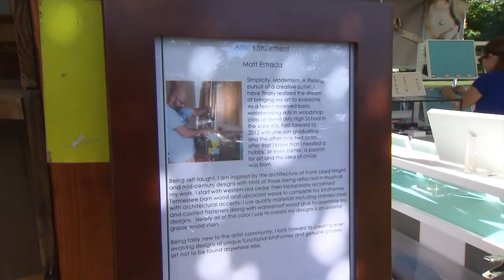Business and Art with Matt Estrada | ArtQuest | NPT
Jacob goes to Tennessee Craft and purchases a birdhouse from artist Matt Estrada.